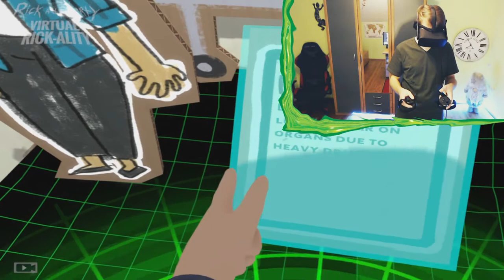🐲 Virtual RICK-ality • Werde VATER und DROGENDEALER! ツ #5 [Oculus Rift]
Ich wurde von Rick in seine Garage teleportiert! Hilffee ich muss sein Alien-EI ausbrüten!

🔸 Info:

Rick and Morty have teleported into your living room for a cutting-edge VR adventure from Adult Swim Games and Owlchemy Labs (Job Simulator). Play as a Morty clone as you explore Rick's garage, the Smith household, and alien worlds.

Experience life as a clone of Morty and all the trauma that comes with it. Step through portals to strange worlds, help Rick with his bizarre experiments, and use your hands in VR to pick up and play in an interaction-filled 3D Rick-ality. Follow Rick's directions (or don't!) to solve puzzles and complete missions in this fully voice acted adventure.

Features:
-It's your favorite 2D characters in 3D. It's RICK AND MORTY VR! They're 3D now!
-Probe, prod, throw, and smash iconic items like the Plumbus.
-Also, it's got this thing!
-Teleport around rooms and walk through portals.
-No really! You walk with your actual feet through virtual portals!
-Get yelled at by Rick, and question your own self worth.
-Smack Rick in the face.
-Real fake doors!

🐉 Liebe Grüße,
       Euer Dragulex ツ

🔶 Ihr könnt mich auch unter diesen Links finden! 🔶

Kleines Trinkgeld freut mich sehr!

🔻 Tretet meiner Discordgruppe bei: 🔻
🔴Ich wurde von Rick in seine Garage teleportiert! Hilffee ich muss seine Wäsche waschen!

Features:
-Real fake doors!

🐉 Liebe Grüße,
       Euer Dragulex ツ